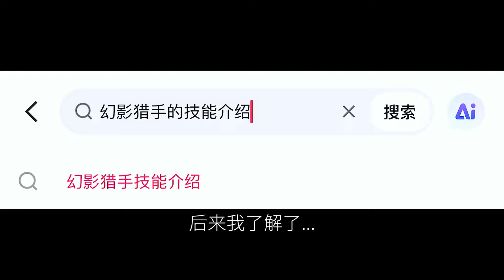搞笑吃鸡：电子竞技真的没有爱情吗？主播为爱狂练超体！结局心碎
1
搞笑我是認真的，大家好啊，我是大師兄，天成家族的一員。
專注於搞笑吃雞和吃雞故事，關注大師兄，定期發布有趣的視頻哦。
也希望朋友們能和大師兄一起討論。
大師兄也會不斷努力，做出更好更搞笑的視頻帶給大家！ ！ ！